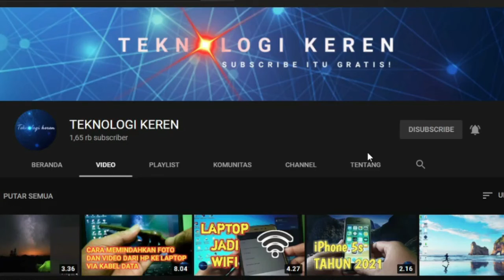SERUNYA LOMBA NEWAK BEBEK HAHA..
serunya lomba newak bebek, serunya lomba tangkap bebek arabası, serunya lomba tangkap bebek petelur, serunya lomba tangkap bebek restaurant, lomba tangkap bebek, lomba nangkap ayam cemani eggs, macam macam lomba agustusan, hadiah lomba agustusan yang bermanfaat, contoh lomba agustusan, rekomendasi lomba agustusan, lomba 17 agustus anti mainstream, lomba agustusan tangkap belut besar, lomba balap kerupuk, lomba balap kelereng, lomba balap karung, lomba panjat pinang, perlombaan.